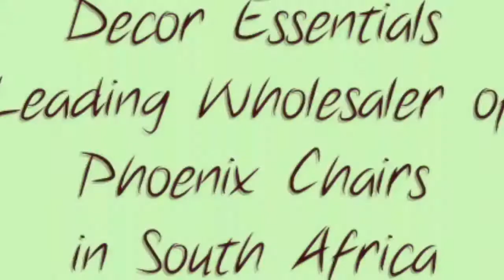Phoenix Chair Wholesaler South Africa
Phoenix Chairs for Sale.

Decor Essentials is the leading Online Wholesaler of Phoenix Chairs in South Africa.

We supply quality made Phoenix Chairs imported from reputable manufacturers overseas.

All Phoenix Chairs are supplied with premium quality white Cushions for comform seating and with your catering and Decor guests in mind.

For affordable catering and Decor Products try Decor Essentials wide range of products :

Artifical Grass
Stanchions
Plastic Catering Chairs
Tiffany Chairs
Wimbledon chairs
Phoenix chairs
Ghost chairs
Gazebos
Gazebo covers
Kiddies jollys
Kiddies Chair covers
Chair ties
Cantilever Umbrellas
Round tables
Trestle table
Laser cut furniture
Draping fabrics
Hall drapes
Stage Draping
Dance floors
Napkin rings
Underplates
Crockery
Glassware
Cutlery and More...